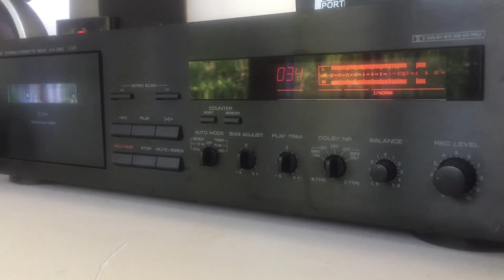Buck Rogers in Afrikaans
Who would have thought that a kid in South Africa would record Buck Rogers opening theme in Afrikaans 30 years ago and then share it with the world from America!